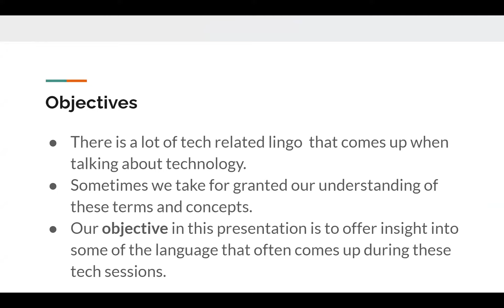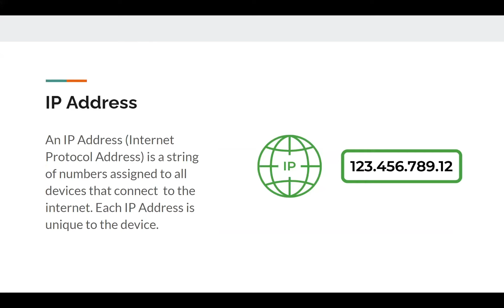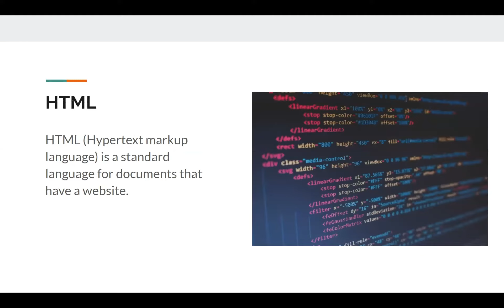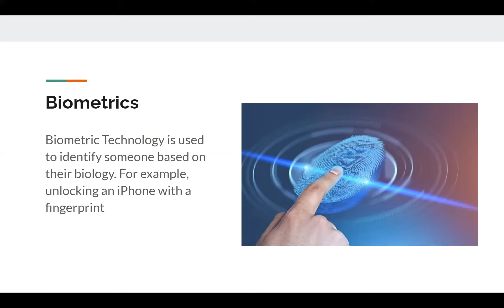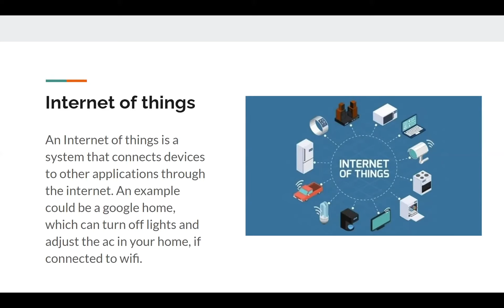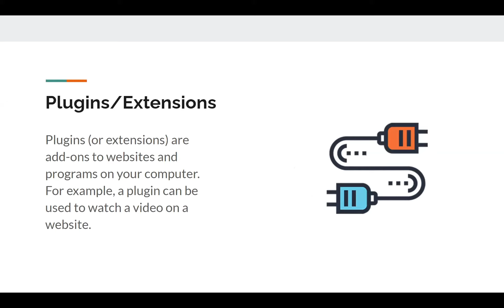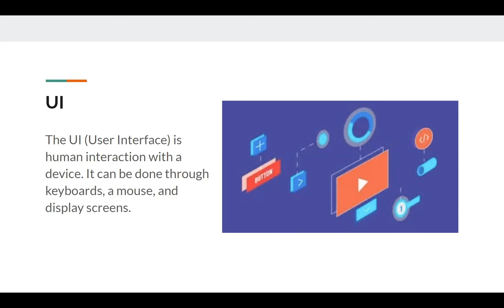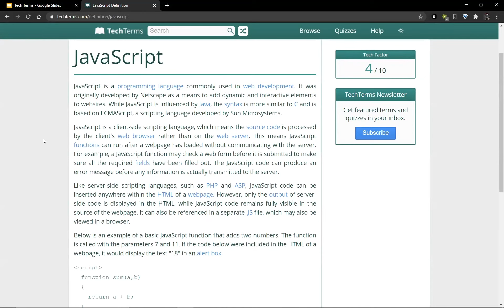Tech Terms You Should Know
In this Webinar, a Cyber Seniors mentor describes common Technology Terms, such as VPN, IP Address, CPU, Front/back end, HTML and more.